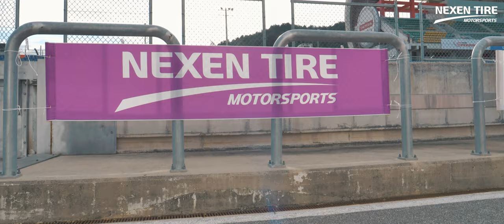NEXEN TIRE SPEED RACING 3ROUND HIGHLIGHT - INJESPEEDIUM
무더운 여름, 인제스피디움 서킷에서 열린
넥센타이어 스피드레이싱 3라운드 두번째 스케치 영상입니다.

더운 날씨속 진행된 3라운드 레이스 현장 !

*영상의 소유권은 NEXEN TIRE에 있습니다.